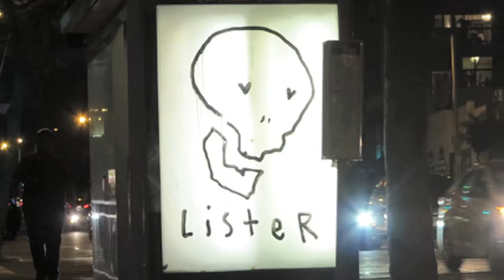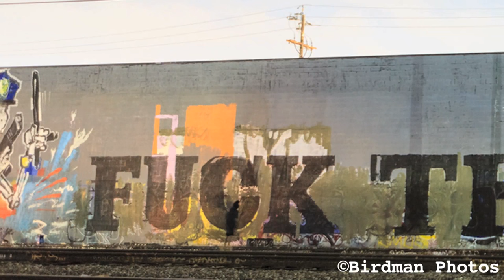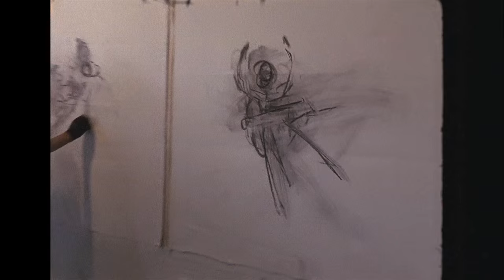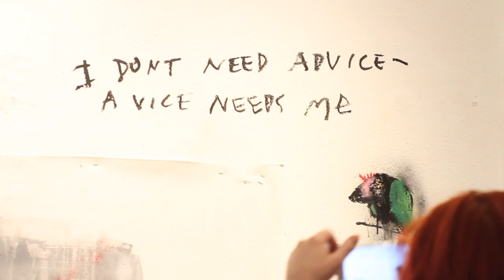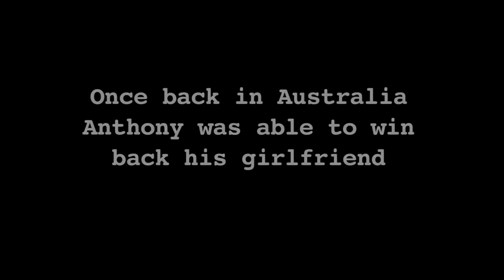ANTHONY LISTER FEATURE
Anthony Lister struck Los Angeles like a hurricane hitting walls from Venice to Downtown in a whirlwind two weeks in the run up to his show at New Image Art Gallery. The numerous street pieces served as inspiration for the multitude of paintings he worked on and exhibited in September of 2015. An exhibit that not only featured his exquisite paintings on canvas, but also his bronze sculptures, VR experience, and a live performance that shattered expectation. In this episode we interview not only the artist, but also legendary graffiti writer RISK, New Image Art Gallery owner Marsea Goldberg, Director Mark Simpson, and performance artist Ariel Brickman about Lister's incredible style and dedication to his true love, artistic expression.